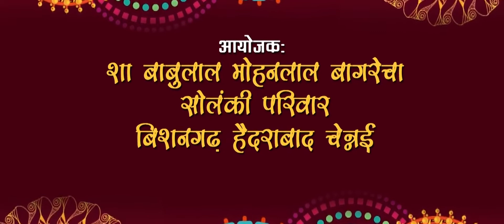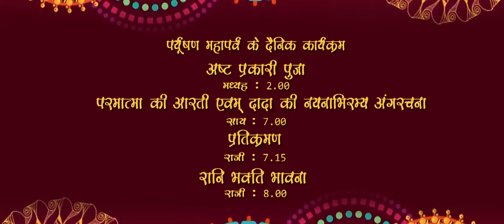प्रयूशन पर्व एवम् जीवित महोत्सव 2019